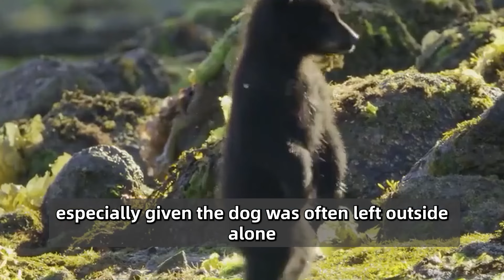Bear Carries A Dying Baby To The Road & Begs For Help. You Won't Believe What Happens Next!